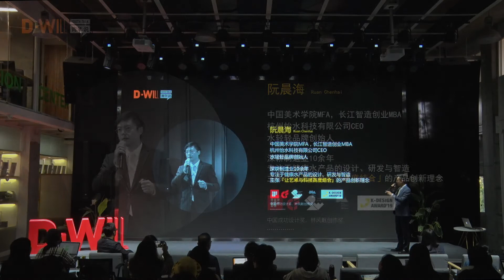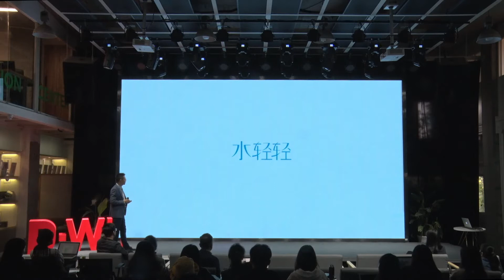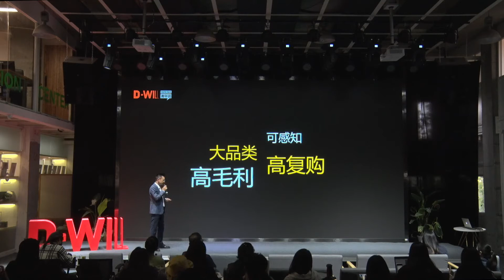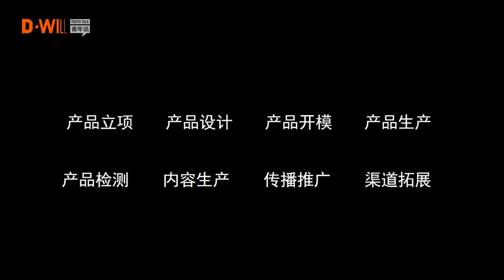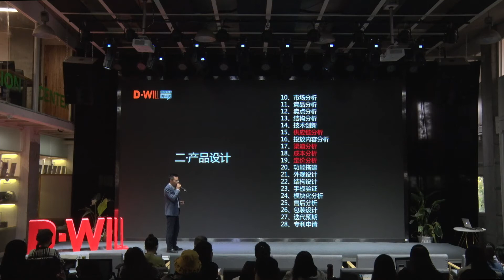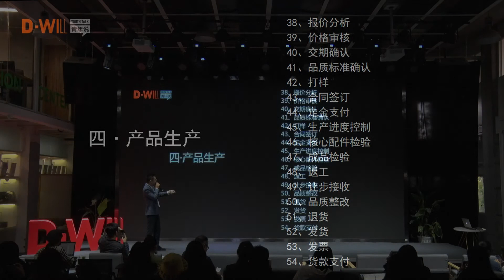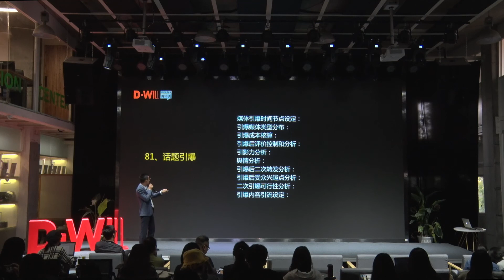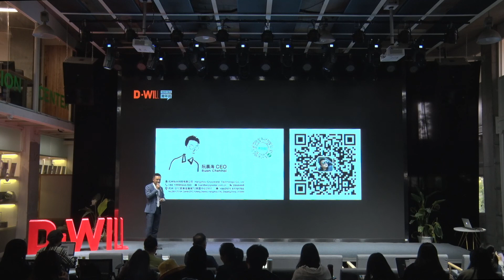【CAA D-WILL Lecture】EP23|Ruan Chenhai:Innovation And Accurate Dissemination Of Commercial Products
Ruan Chenhai, a young entrepreneur, shared his experience and research on the business road of self-created brands with the theme of innovative design of commercial products. First of all, Ruan Chenhai mentioned that product design is not equal to commodity design, the beneficiary of the product is the consumer, and the commodity has three beneficiaries: production, channels and consumers. To pay attention to the balance of the interests of the three, so that is a successful commodity. Secondly, the most important commodity is the channel. The source of channel reconstruction lies in the reconstruction of information channel caused by scientific and technological change.In general, the first thing to do is to focus on the precise crowd; Second, visual perception, thinking about how to visually present the function of the product; The third point is to build a product around ROI, first drainage, and then transformation. The second is the ultimate experience, which gives consumers a good experience, which then generates the original fission of fans, and converts that fission into flow. The other point is to design with transformation as the core, which should focus on large categories, perceptible, high gross profit and high re-purchase. Finally, a good product design should also pay attention to product selection, supply chain, core technology, quality control, brand, communication and channel.
青年创业者阮晨海以商业化产品的创新设计为主题分享了自己在自创品牌的商业之路方面的经验与探究。首先阮晨海提到产品设计不等于商品设计，产品的受益人是消费者，而商品有三个受益人：生产、渠道与消费者。要注重三者的利益平衡，这样才是一个成功的商品。其次商品最重要的是渠道，渠道重构的根源在于科技变革导致的信息通道的重构。总的来说做产品第一要聚焦精准人群；第二要可视感知，要思考如何用视觉去呈现产品的功能；第三点是要围绕ROI来做产品，首先要引流，再转化。其次是极致体验，给消费者一个好的体验，然后会产生原始的粉丝裂变，将这些裂变转化成流量。另外一点要以转化为核心进行设计，要聚焦大品类、可感知、高毛利、高复购。最后一个好的商品设计还应关注选品、供应链、核心技术、品控、品牌、传播与渠道。

阮晨海——中国美术学院 MFA，长江商学院 MBA，水轻轻品牌创始人。深耕制造业10余年，专注于健康水产品的设计、研发与智造，精通国际贸易，曾开发ROCA，KOHLER等多个全球领先的卫浴品牌客户。拥有MBA与MFA双硕士学位，主张「让艺术与科技高度结合」的产品创新理念。曾获美IDEA、韩国K-Design、中国设计智造大奖、中国成功设计奖等多项国际设计奖项。